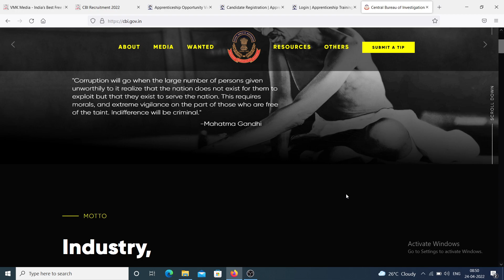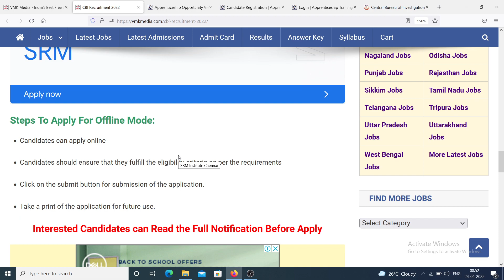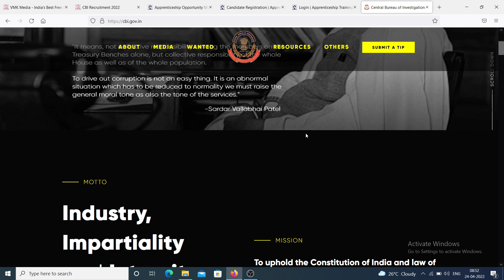പരീക്ഷ എഴുതാതെ CBI യിൽ ജോലി നേടാം | CBI Recruitment 2022 - ഇപ്പോൾ തന്നെ അപേക്ഷിക്കു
*🔥പരീക്ഷ എഴുതാതെ CBI യിൽ ജോലി നേടാം -  ഇപ്പോൾ തന്നെ അപേക്ഷിക്കു*